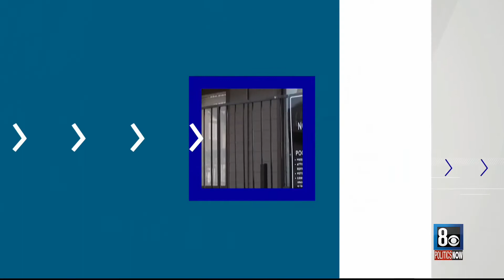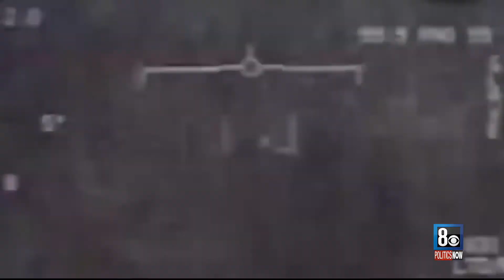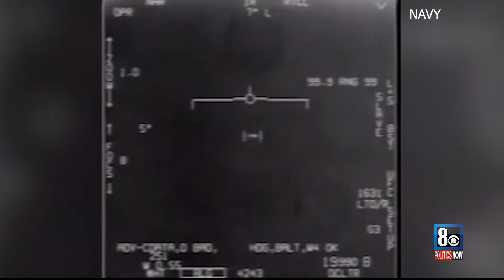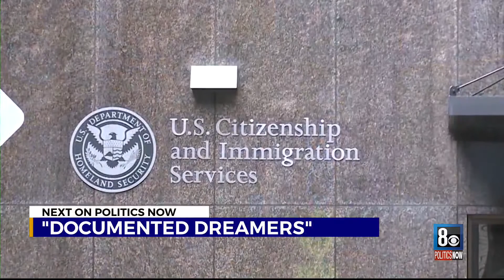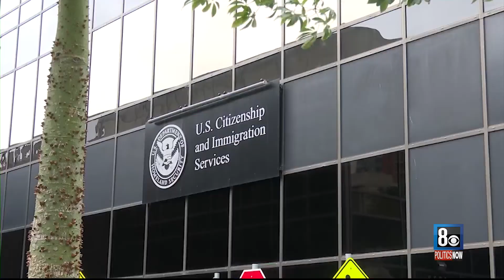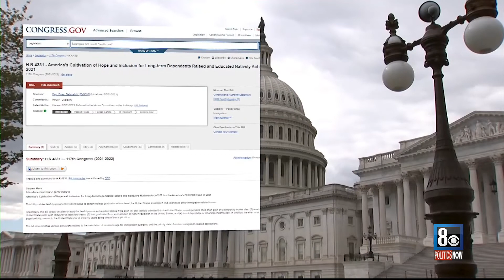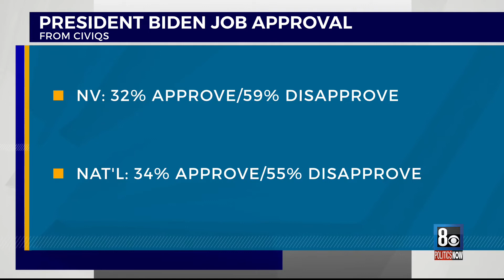Politics Now: May 21, 2022